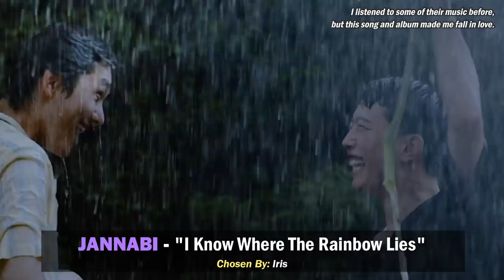2021 K-POP SONGS THAT MADE US STAN THIS YEAR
Looking for the best debuts of 2021? Keep an eye out for the upcoming video!

This video features KPOP artists such as WEEEKLY ENHYPEN PURPLEKISS TOMORROW_X_TOGETHER TXT JEONSOMI TO1 BIBI and so much more!

Don't forget to leave a comment telling us some Kpop groups that you started to follow this year!

Songs we recommend this week:
(G)I-DLE - HWAA
2PM - MAKE IT
AESPA - SAVAGE
ATEEZ - ETERNAL SUNSHINE
B.I - WATERFALL
B.I.G - FLASHBACK
BIBI - BAD SAD AND MAD
BIBI - BIRTHDAY CAKE
BILLLIE - RING X RING
BRAVE GIRLS - AFTER WE RIDE
BTOB - OUTSIDER
CHERRY BULLET - LOVE SO SWEET
CRAVITY - VENI VIDI VICI
DAISY - WAVE TO EARTH
DONGKIZ - CRAZY NIGHT
ENHYPEN - DRUNK-DAZED
ENHYPEN - FEVER
FROMIS_9 - WE GO
GAHO - RUSH HOUR
GEMINI - KNOW ME
GOLDEN CHILD - BREATHE
HA SUNG WOON - SNEAKERS
IKON - LOVE SCENARIO/KILLING ME
JANNABI - I KNOW WHERE THE RAINBOW HAS FALLEN
JEON SOMI - DUMB DUMB
JEON SOMI - XOXO
JESSI - WHAT TYPE OF X
JUST B - DAMAGE
KEEMBO - WHATEVER
KINGDOM - BLACK CROWN
LOONA - PTT (PAINT THE TOWN)
MOON JONG UP - US
NIK - SANTA MONICA
ONEUS - BLACK MIRROR
ONF - BEAUTIFUL BEAUTIFUL
OWELL MOOD - RUNAWAY
PINK FANTASY - POISON
PURPLE KISS - CAN WE TALK AGAIN
PURPLE KISS - ZOMBIE
ROCKET PUNCH - RING RING
SEVENTEEN - ROCK WITH YOU
TAEMIN - ADVICE
THE CHAIN G - WICKED NIGHT
TO1 - NO MORE X
TO1 - SON OF BEAST
TO1 - SURF
TOMORROW X TOGETHER - 0X1=LOVESONG (I KNOW I LOVE YOU)
TOMORROW X TOGETHER - LO$ER=LO♡ER
TREASURE - MY TREASURE
TRI.BE - WOULD YOU RUN
TWICE - SCIENTIST
VICTON - WHAT I SAID
VINCIT - KEEP
WEEEKLY - AFTER SCHOOL
WOODZ - FEEL LIKE